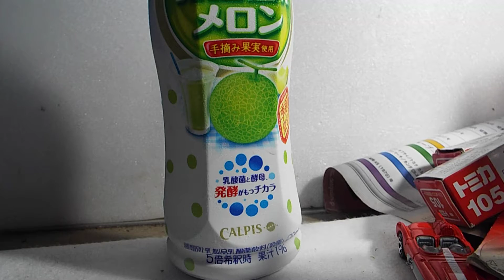発達が感じた、飲料紹介第64弾「カルピスメロン」